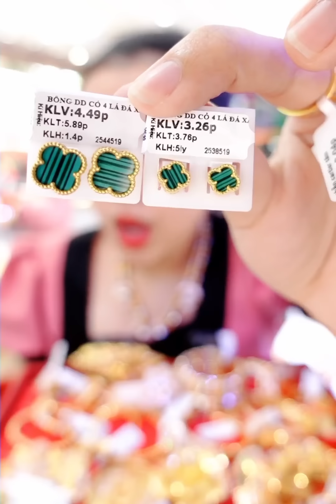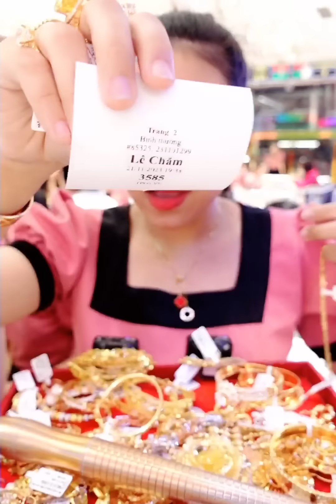Tiệm Vàng Kim Thành Thảo Livestream Bán Vàng CTY 610 với giá công 0đ ưu đãi cho khách hàng ạ